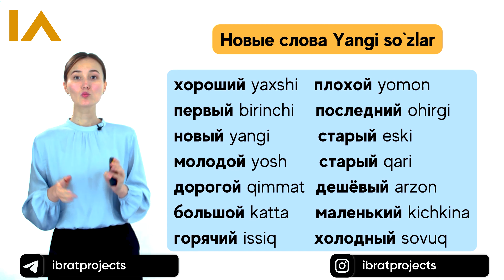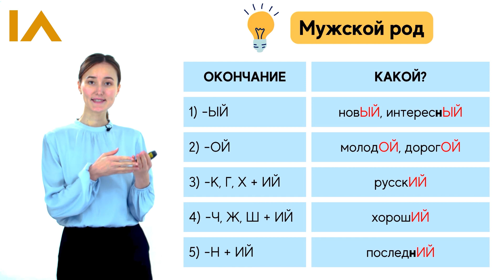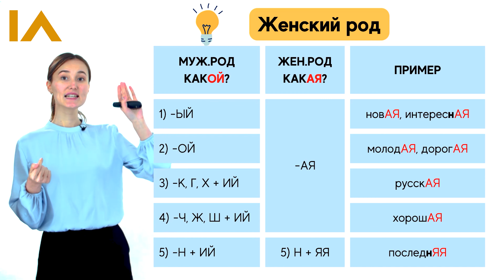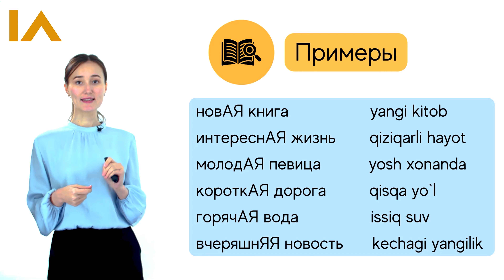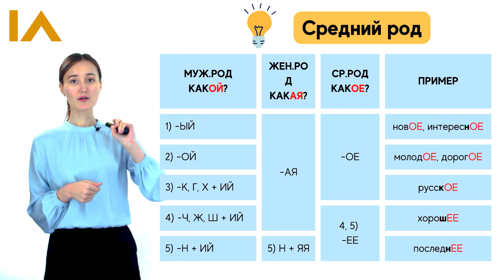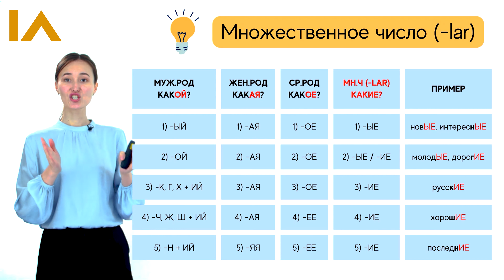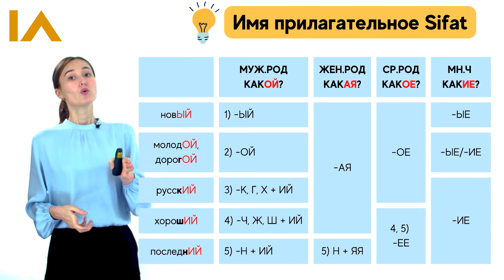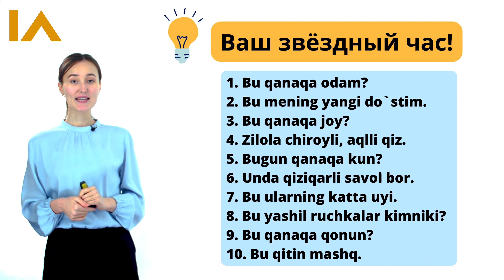Имя прилагательное | 5-dars | Rus tilini 0 dan o'rganish